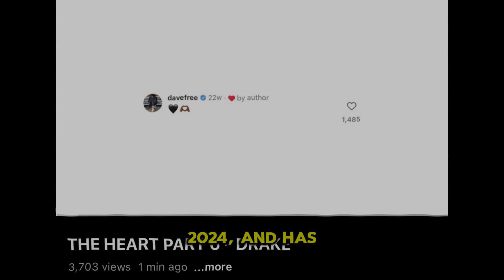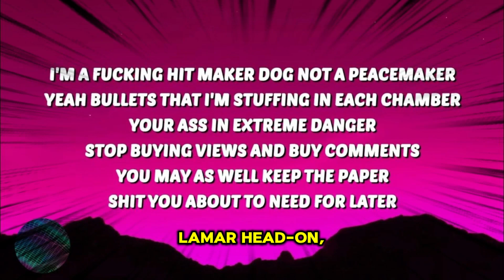10 Amazing Facts about Drake's Diss Track 'The Heart Part 6'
🎤 Dive into the heart of hip-hop with our latest video where we dissect Drake's fiery diss track 'The Heart Part 6.' 🔥 From the intense feud with Kendrick Lamar to the soulful samples and sharp wordplay, we're unpacking it all! 🎶

👉 Watch now to catch all the elaborate facts and hidden meanings behind this controversial track. 💬

🕒 Length: 5:25
🎧 Genre: Hip Hop
📝 Songwriter(s): Aubrey Graham, Matthew Samuels, Randy Evretts
🎛️ Producer(s): Boi-1da

for more in-depth analyses of the latest entertainment facts and the hottest feuds in the entertainment industry.

- 6:16 in LA